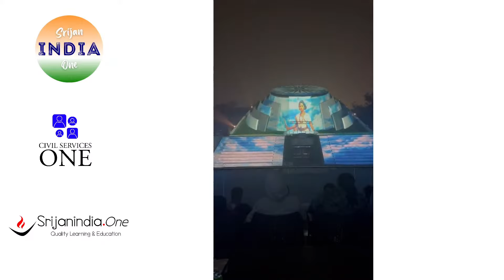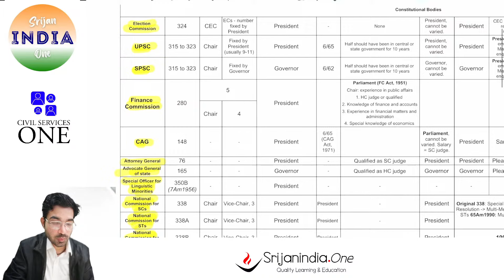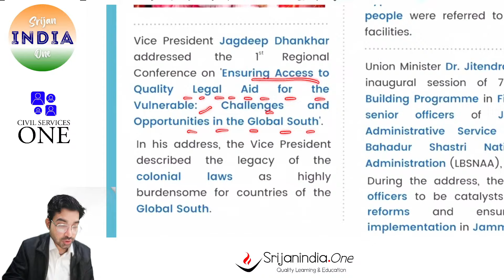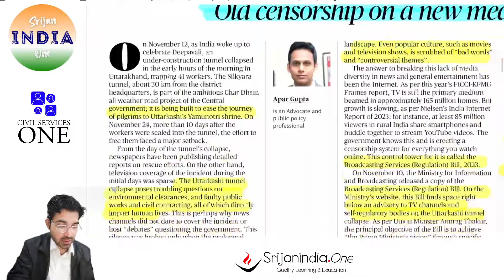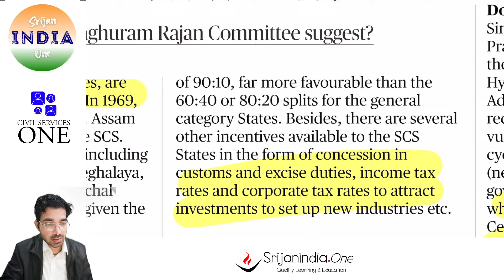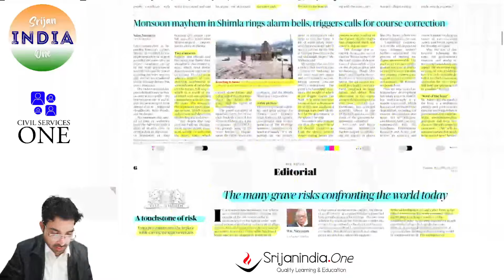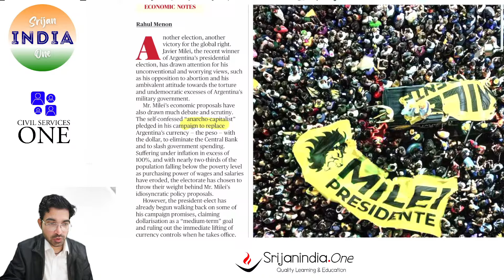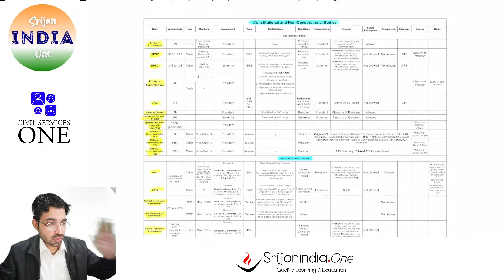27th-28th November 2023 - Daily Brief